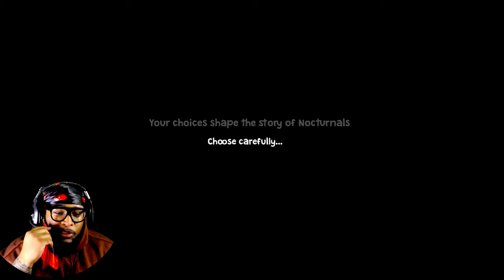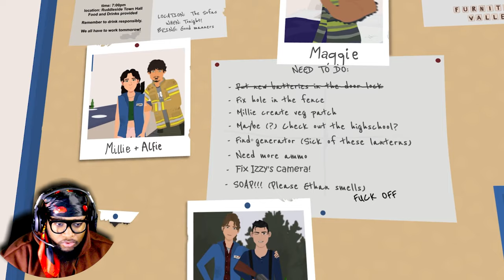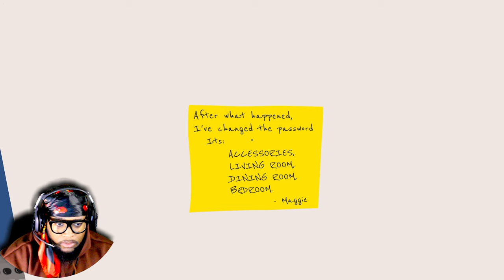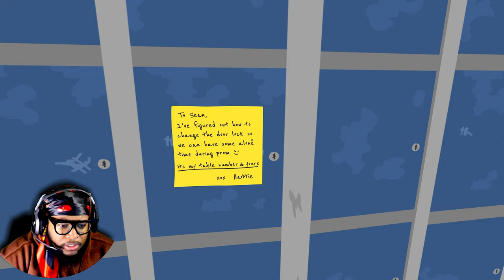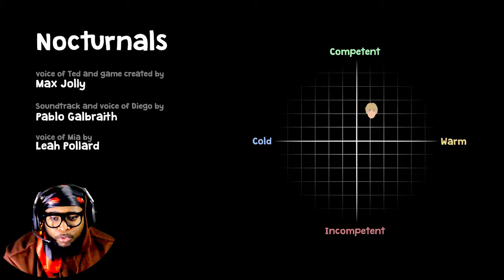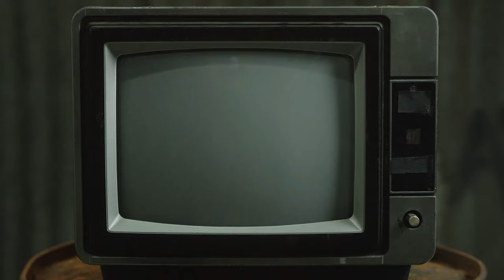EVERY CHOICE I MAKE MATTERS!! [ NOCTURNALS ]